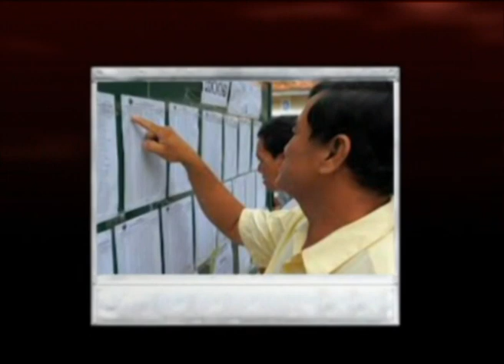15-2-57 บ้านเมืองของเรา